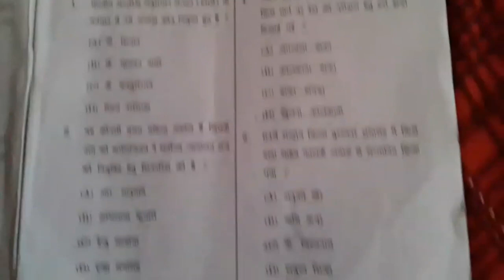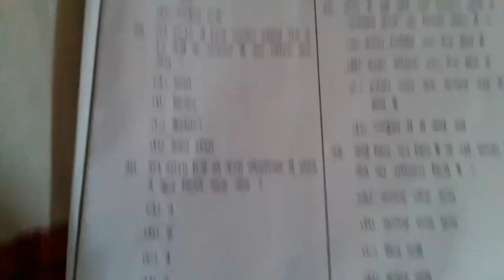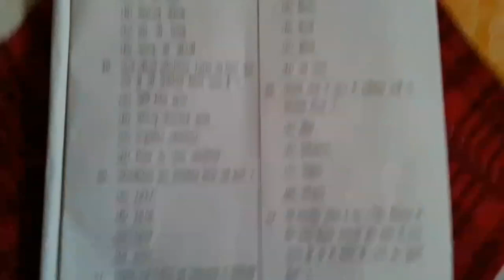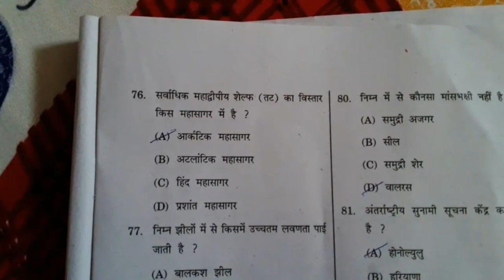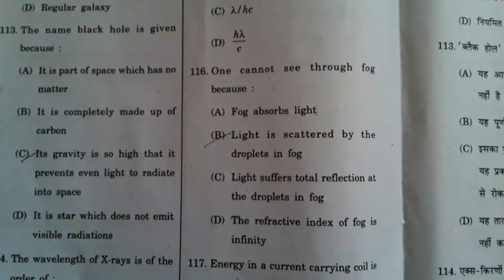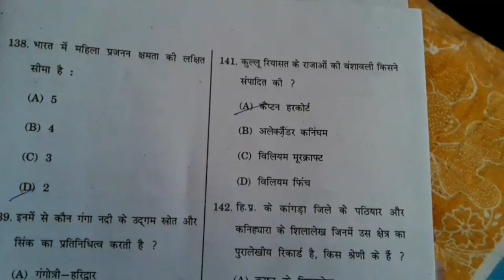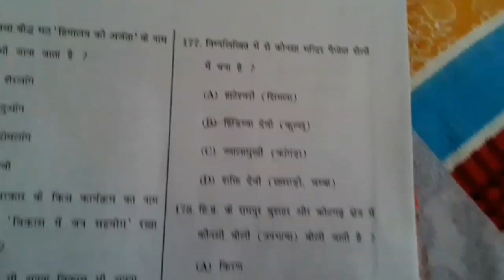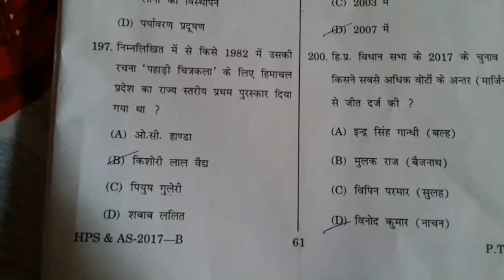Hp Allied Exam (prelm.) Solved Paper |29/04/2018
hp allied service exam prelm. held on 29 april 2018 fully solved paper is here, hp allied 2018 answer key. If you find any mistak in anwers then please share with us in comment box.👍